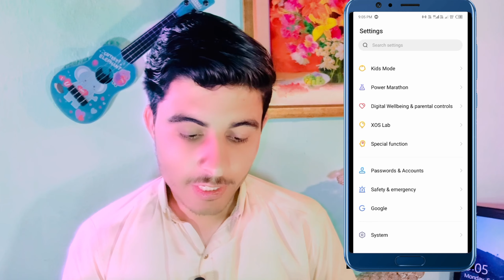How to change voice during call | voice changer | Male to female voice changer 2024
You'r Quire's ↓

best voice changer app in Android,
voice changer app for android during call,
voice change while call,
change your voice during a call,
while in calling,
male to female voice changer,
how to change voice male to female during call,
voice changing during call,
voice changing while instagram calls,
calling,
unlimited calling,
in android,
for android,
best voice changer app during call,
how to change voice during call,
voice changer app during call,
voice changer app,
voice changer,
change voice during call,
how to change voice during call on android,
female to male voice changer,
best voice changer app for android,
call voice changer,
best voice changer app,
change voice during call android,

About : FCS OFFICIAL is the channel where you can find all the best videos, Earning tutorials, Best App Review, Free Internet, Make Money Online And More About Technology.

Channel Owner : Muhammad ullah